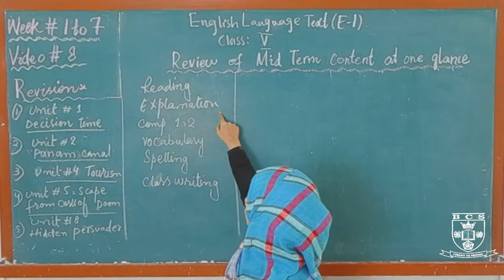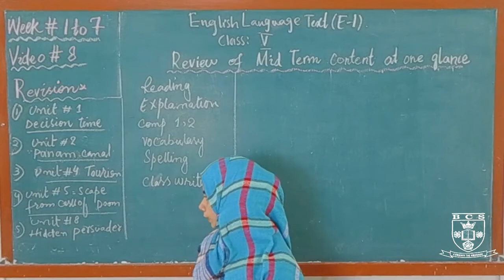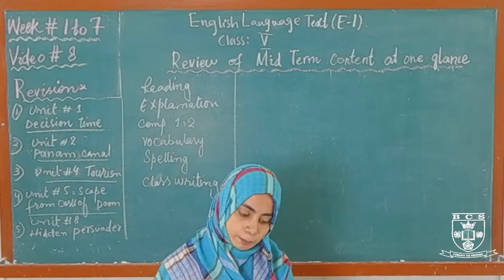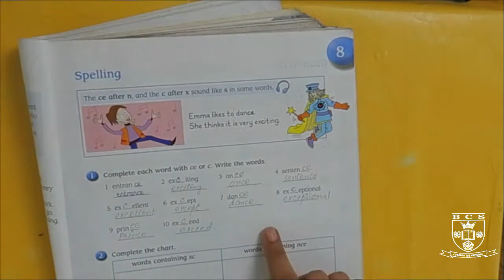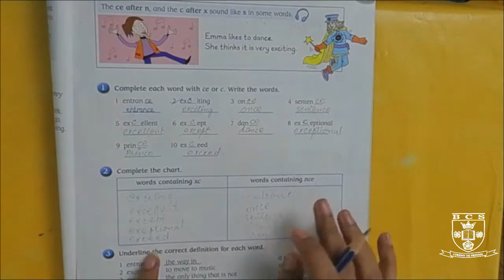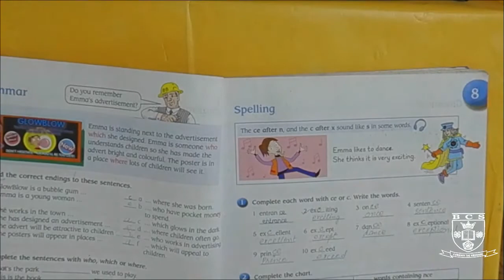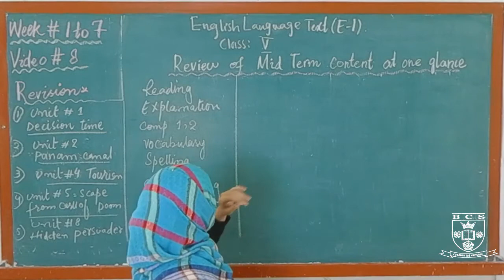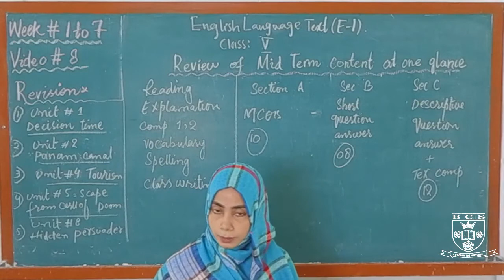English Language Text (E1)Review of Whole First-Semester Mid-Term Content1st July to 14th August 20